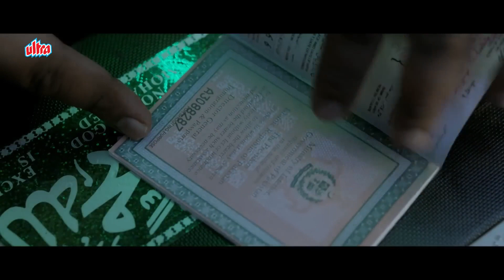IND vs PAK !! india jeetega | Welcome 2 Karachi BEST COMEDY SCENE Jackky Bhagnani & Arshad Warsi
Welcome to Hansi Mazaak! Your ultimate destination for non-stop laughter and fun.

स्वागत है हंसी मजाक चैनल पर! यहाँ आपको मिलेगी हंसी और मस्ती की भरपूर खुराक। हमारे फनी वीडियो और मजेदार Bollywood Scenes आपके दिन को बना देंगे।

The Story Kicks Off With Two Dumb And Dumber Friends, Captain Shammi Thakur, A Courtmartialed Navy Officer And Kedar Patel, A Gujarati Who Has Been Denied A U.S. Visa Multiple Times. Both Plan To Sail To The United States Using A Boat But, With A Twist Of Fate, End Up On The Beach Of Karachi, Pakistan. On Realizing The Truth They Both Try To Escape, While Being Chased By An Isi Agent. Both Get Kidnapped By A Local Don Azher Baluch, Who Demands Ransom From Kedar'S Father And Later Releases Them In A Pathan Colony To Collect Fake Passports. But Shami, Messes Up With A Bunch Of Pathans Over An India-Pakistan Match. In The Struggle To Escape From Pathans Both Meet A Talibani Militant, Who Takes Them To A Taliban Camp Where They Are Misunderstood As Talibani Militants.

A Few Days Later, Shami And Kedar Plans To Escape The Camp By Stealing Camp Leader'S Mobile Phone, Which Was Actually A Detonator Of A Bomb Designed By Taliban To Attack Nato Army. In Attempt To Dial A Number Shami Unknowingly Triggers The Bomb Destroying The Talibani Camp Itself. Attracted By The Explosions, A Drone Arrives And The Two Are Arrested By American Army. After Knowing Their Situation Both Are Released. They Go To Azher Baluch, The Only Person They Know In Pakistan. Baluch Makes A Deal With Ruling Minister That In Return For An Election Ticket He Will Hand Over The Two Guys To Him. The Minister Wants To Take The Credit Of Attack On Taliban By Announcing Both Shami And Kedar As Pakistani Soldiers.

Soon The Two Are Declared As National Heroes By Pakistani Media While The Indian Media Claims Them As Indians Stuck In Pakistan. Caught In This Tug Of War Shami And Kedar Are Once Again Kidnapped By American Army, Who Promises To Deport Them To India If They Could Give The Credit Of Talibani Camp Attack To American Army In Media. They Agree And Are Sent To Karachi Airport To Finally Catch A Flight Back To India. While Waiting For Their Flight, Shami Notices A Talibani Militant Disguised As An Airlines Pilot. Seeing A Possibility Of A Terror Attack They Both Decide To Rescue, Being Backed By Pakistani Army. During Crossfire Shami And Kedar Manage To Overpower The Militant And Take Off With The Plane, Finally Able To Depart From Pakistan. The Movie Ends With Both Sitting In The Cockpit Only To Find A Strange Voice Behind Them (Possibly Another Militant) Suggesting Them To Take A Left Turn.

Directed By Ashish R Mohan
Written By Vrajesh Hirjee
Screenplay By Kushal Bakshi, Ashish R Mohan
Starring Arshad Warsi, Jackky Bhagnani, Lauren Gottlieb, Adnan Shah Tipu, Ali Hyder
Cinematography Mark Nutkins
Edited By Steven H Bernard
Background Score: Rochak Kohli